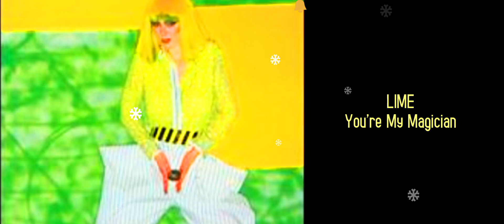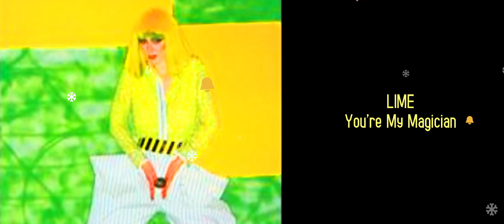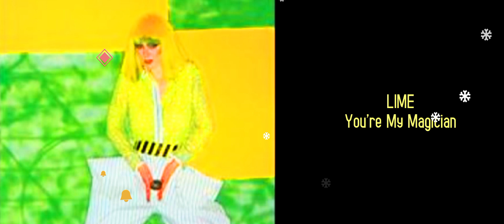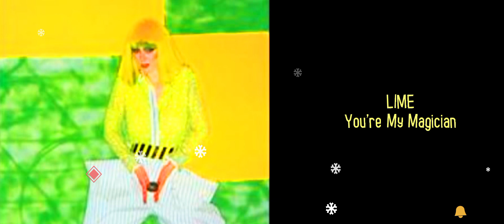LIME / YOU'RE MY MAGICIAN (Instrumental)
MELOMANIAK MUSIC
Henry Romero Music Collection
June 2024
Espiel